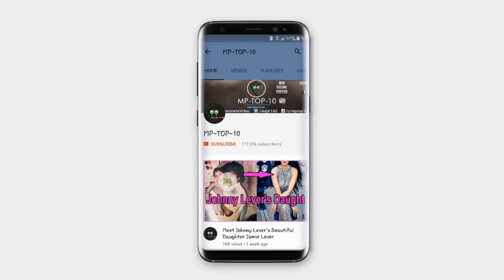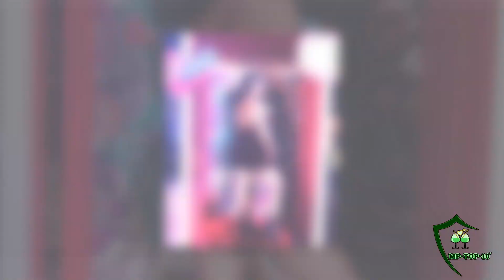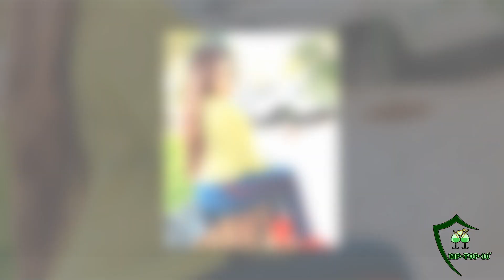Grown Up Actress Roshni Walia's Real Life Bold Looks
Our Channel Top Videos You May Like :-